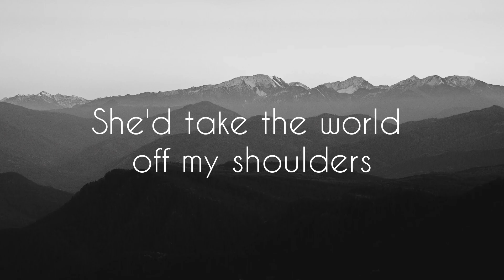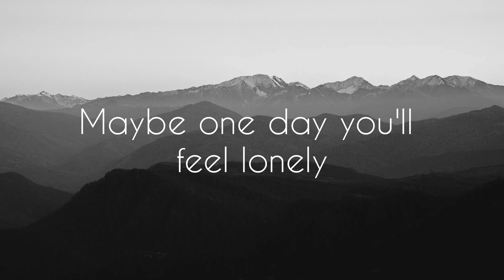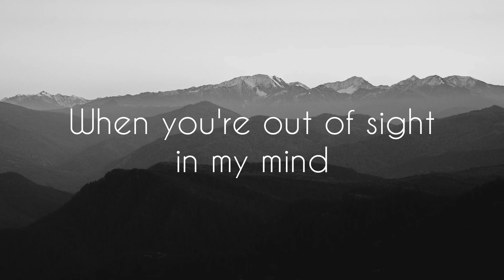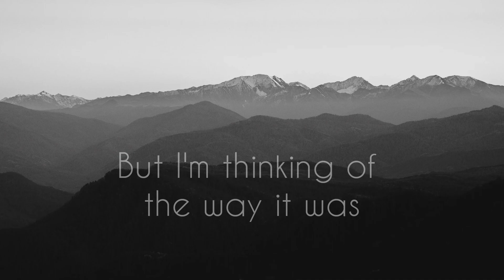Glimpse of Us by Joji Music and Lyrics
Song by Joji

Ooh, ooh-ooh
Ooh, ooh-ooh